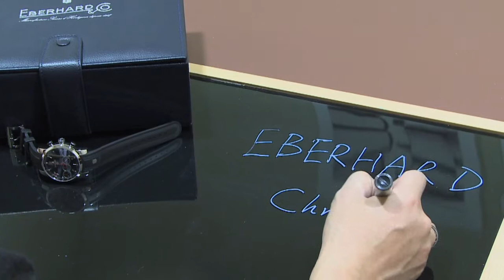EBERHARD & CO.mov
EBERHARD & CO. Basel 2011 New Watch